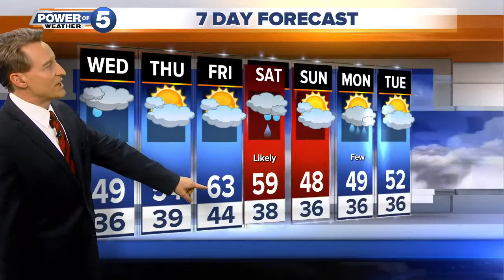Cleveland weather forecast